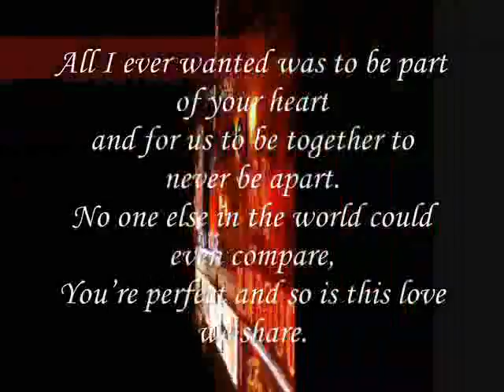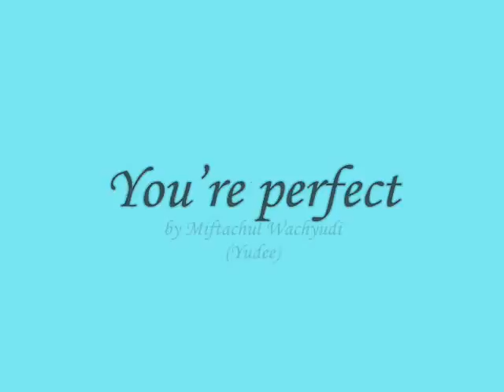You’re perfect ,,,,,,,,,,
do.
do so
Money is an excellent servant, but the host
very bad.